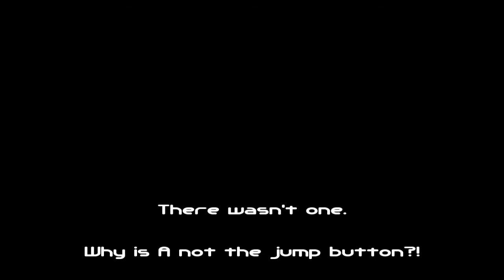J-Play | Metroid Prime (Blind), Part 11 [Why-rates?]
Think about this for a second. Pirates. In space.
They don't even look like pirates so much as fish with limbs and body armor.